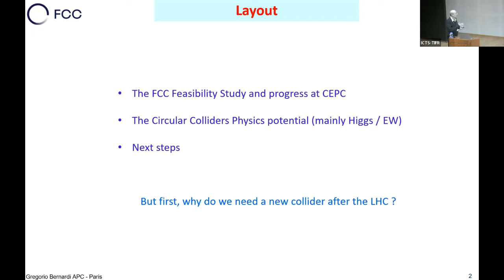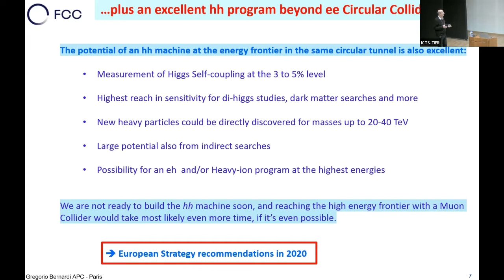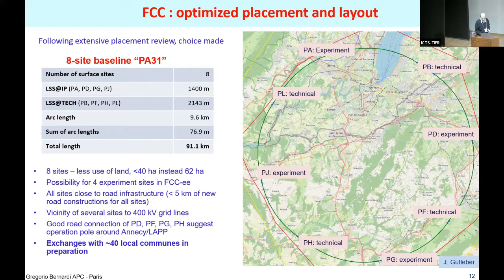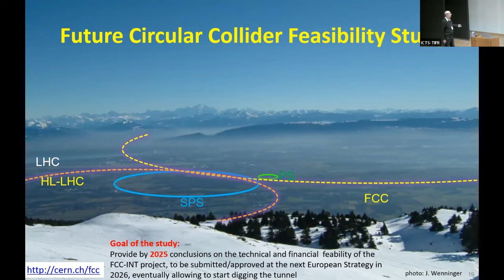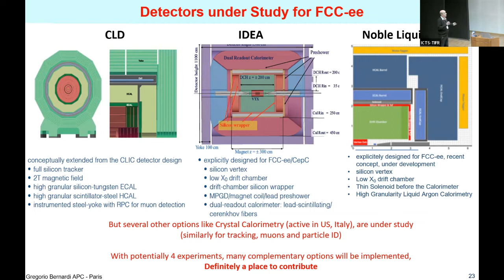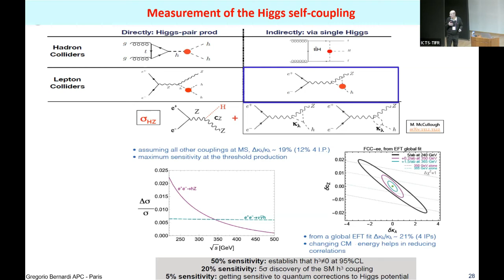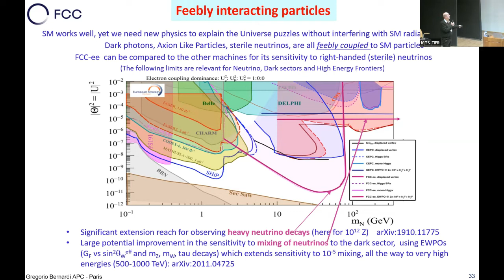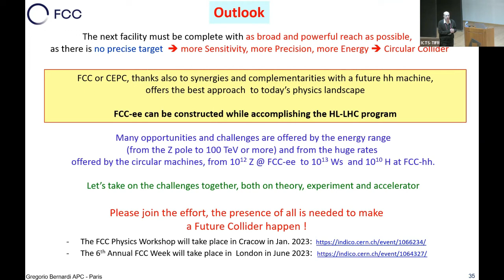The Future Circular Colliders (FCC and CEPC) and their Physics Potential by Gregorio Bernardi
PROGRAM

HORIZONS IN ACCELERATORS, PARTICLE/NUCLEAR PHYSICS AND LABORATORY-BASED QUANTUM SENSORS FOR HEP/NP (HYBRID)

If you are interested to participate online(via zoom), please register here.